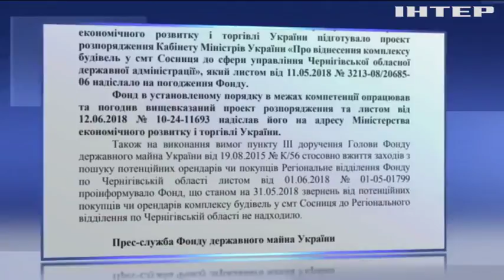Чому на Чернігівщині занепадає дитячий санаторій?